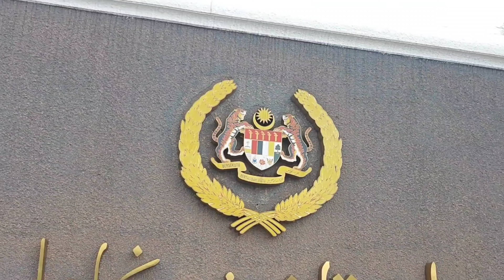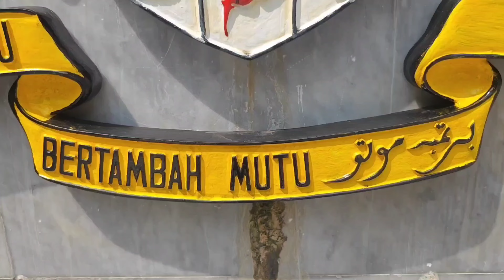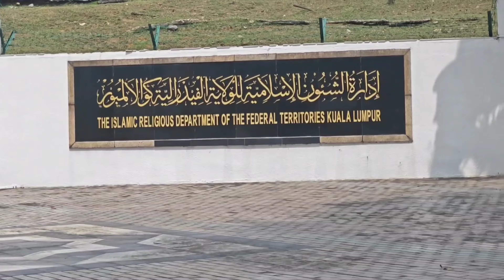മലേഷ്യൻ മായികക്കാഴ്ചകൾ - 3